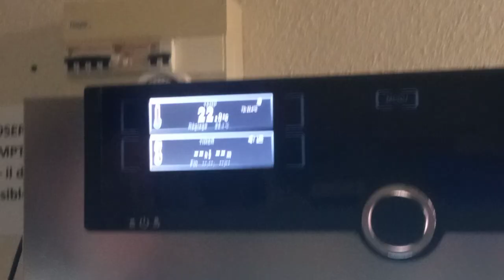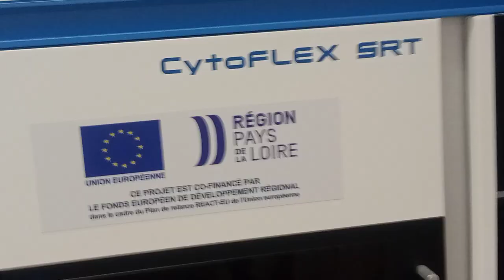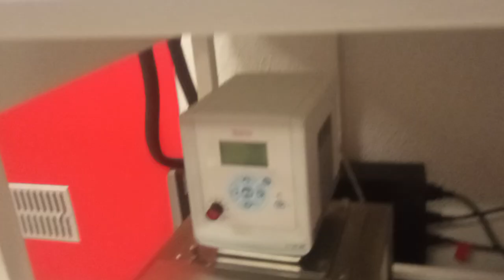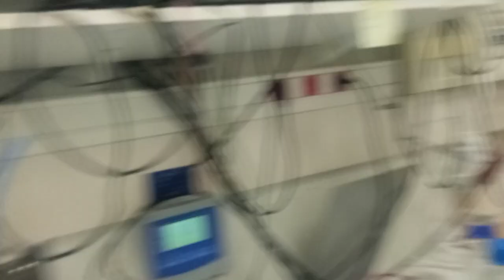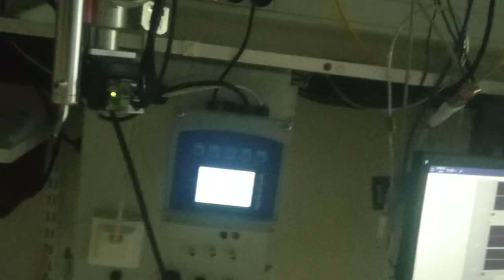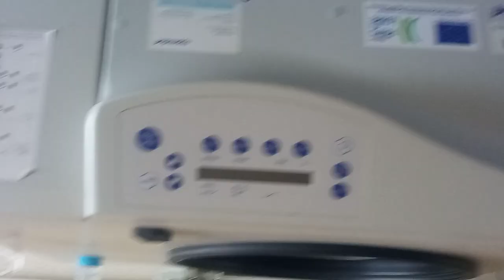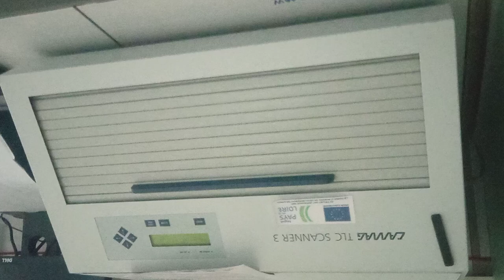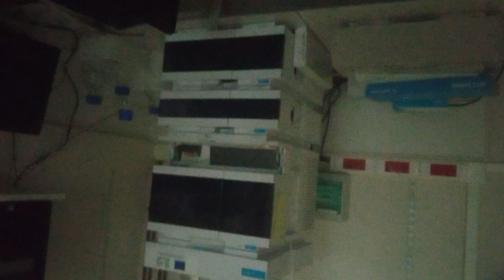Center of Research and Tech//Algo solis vs GEPEA Laboratory//France Top Laboratory